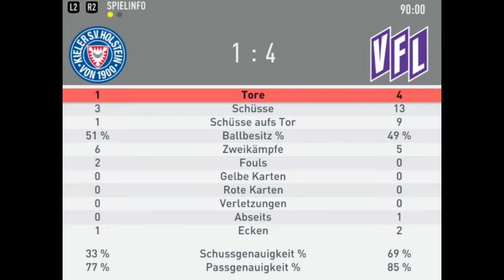FIFA 20 - #19 [Holstein Kiel vs. VfL Osnabrück / 2. Bundesliga Spieltag 16] | Let´s Play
Hey Freunde,
LG euer Gaming Teddy